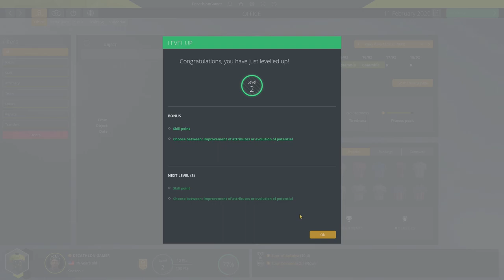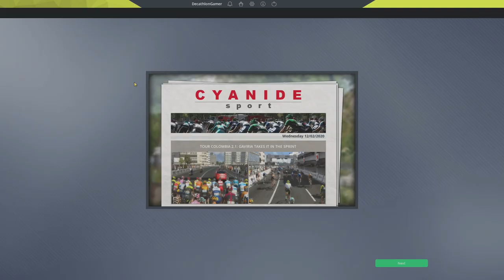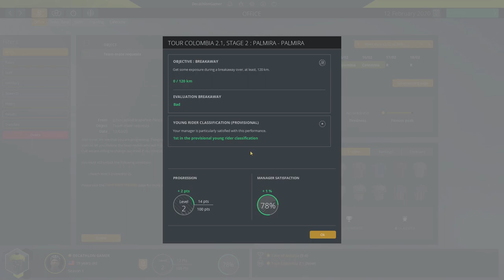Pro Cycling Manager 2020 - All 'Rounder - Ep 1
Pro Cycling Manager 2020 is a sports management and simulation game that puts you in the saddle against the world's best riders.  Using the World Database 2020, we play a pro cyclist career with a unique challenge.  After dominating the competition in previous seasons I look to pice it up and make it as challenging as possible.  I'm playin on the hardest difficulty level and playing as an All 'Rounder,  my restriction to leveling up is that each time I gain a level that includes attribute improvement I must train the lowest attribute possible every time, thus raising all attributes fairly equally throughout my career.  Will I grow enough to become a winner?  Time - a lot of time - will tell.